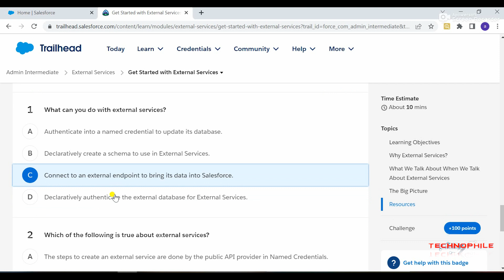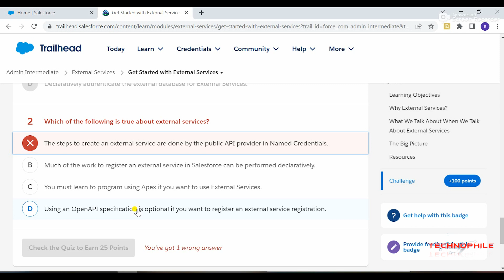Salesforce Trailhead - Get Started with External Services